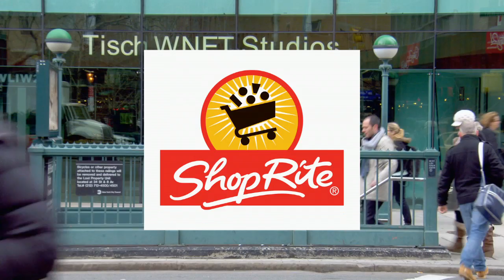Jazz Foundation Helping Music Legends Overcome Obstacles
Executive Director of the Jazz Foundation of America, Wendy Oxenhorn, explains the many ways the Foundation is helping jazz legends, who have come on hard times, overcome obstacles in order to continue to do what they do best... create music.